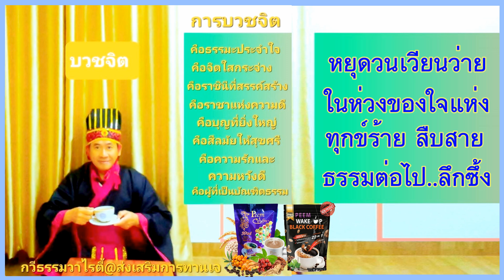ช่องกวีธรรมวาไรตี้ - ศิษย์ดั่งประภาคาร2567 MORAL IDOL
เพื่อเป็นการส่งเสริมบูชาสิ่งศักดิ์สิทธิ์และดำเนินชีวิตให้เป็นไปตามหลักธรรมชาติที่ตื่นรู้ มนุษย์ทุกคนจึงมีสติไว้ให้ฉลาด สามารถสงบเสงี่ยมเจียมตัวได้เท่าทันกาลเสมอไปอย่าง "ผู้มีจิตใจสูง" หรือเรียกว่า "ธรรมจิต" นั่นเอง
ขอบคุณทำนองอันไพเราะในคลิปเสียงทุก ๆ ดนตรีด้วยความจริงใจยิ่งนัก
ช่องกวีธรรมวาไรตี้ @ ส่งเสริมการทานเจ (ขนาดควายยังกินเจเลยเชียวขอรับเท่ากับว่ากินเจได้บุญจริง 1 ในบุญกิริยาวัตถุ10 คือ สีลมัย จึงเกิดอานิสงส์คือผลของบุญกุศลนั่นเอง)
ขออนุโมทนาบุญสัมพันธ์ร่วมสาธุการเทอญ..สาธุ สาธุ
สนใจกาแฟสมุนไพรไทยจีนติดต่อเบอร์โทรได้ที่ 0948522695 คุณวาวขอรับท่าน.